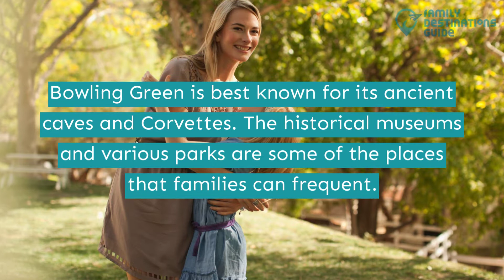12 Fun Things to Do in Bowling Green with Kids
Bowling Green will surely catch the attention of your little kids as the family roams the city.

With many places to explore, each location is a great destination. Start with a river cruise in a cave, look for awesome cars, lay down in parks, and meet animals on farms.

Ready to start your next fun journey with your children? Just press play to know more about the fun things to do in Bowling Green with kids.